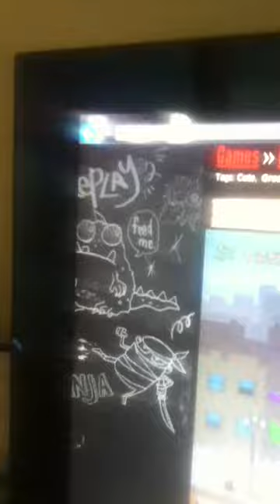LLAMA RIGHTS! Llama in your face episode 1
LLAMA RIGHTS!